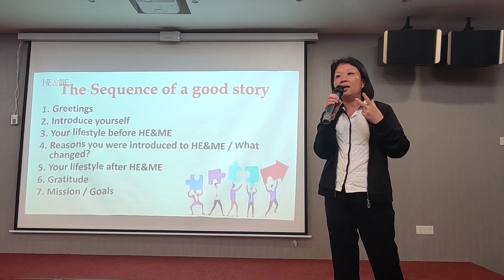Mattress Topper improves her Quality sleep & her sub-health issue.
Ivy user of He&Me Spectrum Apparels for more than 5 years.
What's Unique of our Health Garments?
There is no preservative, no side effects as it is an external wear of garment which use Spectrum Technology - Spectrum is a kind of healthy frequency (resonance) which helps body cells and fluids vibrate in a healthier condition.  Our body rely on resonance or layman words vibration frequency to sustain of LIFE.

All our Health Garments are Spectrum fibre Germanium fabrics with its Unique Six Technology
1) Spectrum fibre - improve micro-circulation
2) Titanium Germanium - improve self healing system
3) Mineral Stones - balance body PH
4) Elastic Heterogeneous Gauze - Lock fats & burn fats
5) Cleancool Auxiliary - anti bacteria & anti odor
6) Memory Bars - correct body posture

We have more than 20 Certificates & Exclusive Patents Worldwide and we are one of the only SIRIM approval mattress topper in Malaysia.